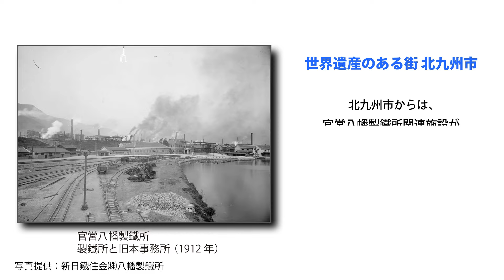「世界遺産の決闘」 北九州プライド KITAKYUSHU PRIDE 十番勝負／エピソード・７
世界文化遺産に登録された、官営八幡製鐵所関連施設がある北九州市
二人の対決もグローバルに・・・
現代によみがえった「武蔵」と「小次郎」が、北九州市が誇る様々な景勝地・施設・魅力を舞台に対決する全10話のアニメーション動画「KITAKYUSHU　PRIDE　十番勝負」
エピソード・７は「世界遺産の決闘」編！